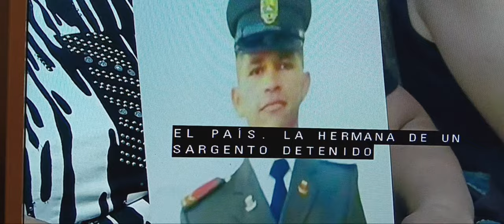Tensión en Venezuela.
Oposicion denuncia centenas dedetenciones.